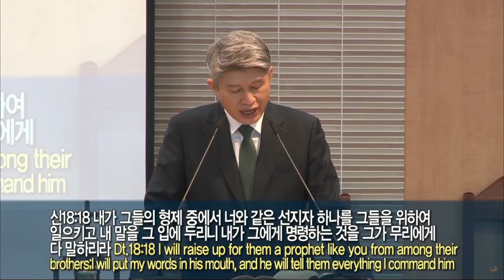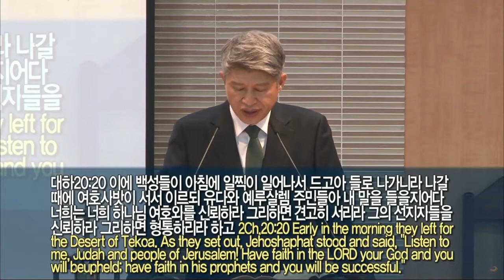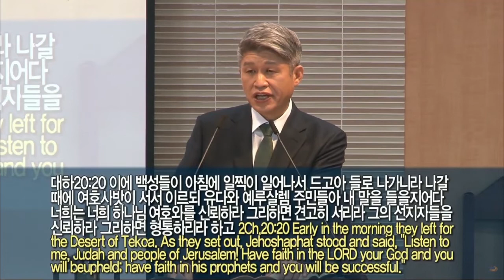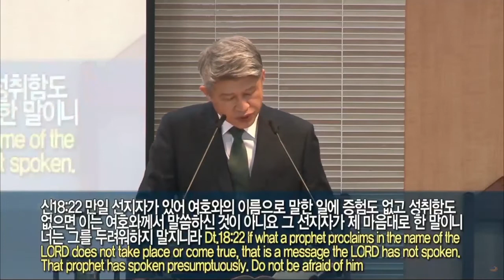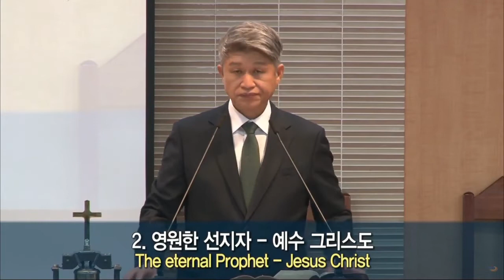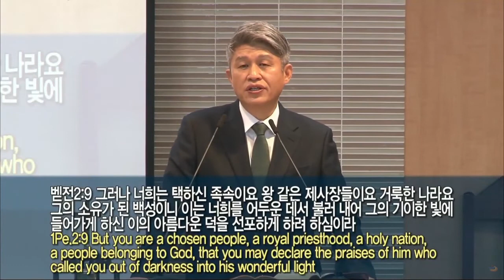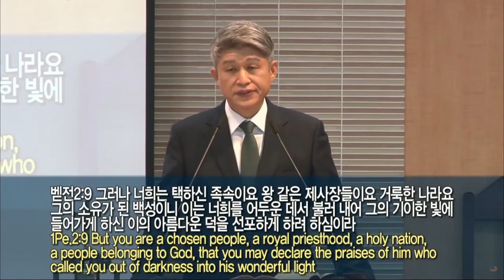2022年02月06日 主日2部礼拜 拥有真正证据的基督的传道者（申1815 22）